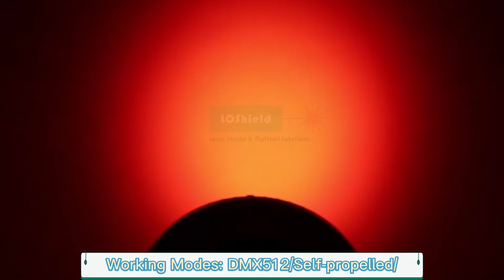Par Lights LED Stage Lights 6Wx14 RGBW Stage Lighting Effect by DMX for Parties Club DJ Live Show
Par Lights LED Stage Lights 6Wx14 RGBW Uplight Stage Lighting Effect by DMX and Sound Activated Control Wash Light for Wedding Parties Church Club DJ Live Show

Business Phone:
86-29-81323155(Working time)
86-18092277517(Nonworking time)